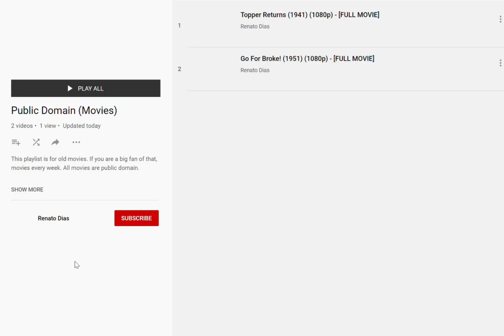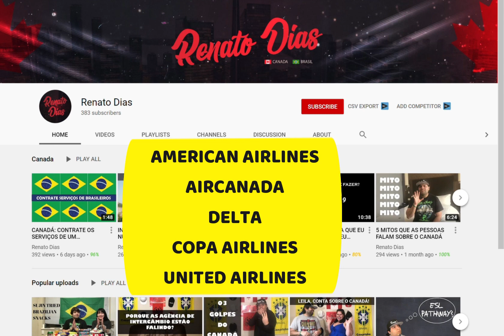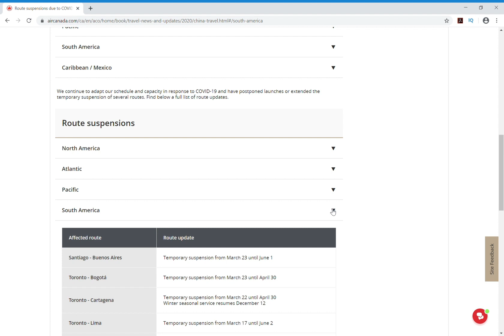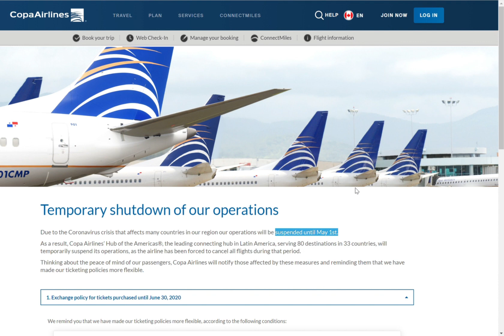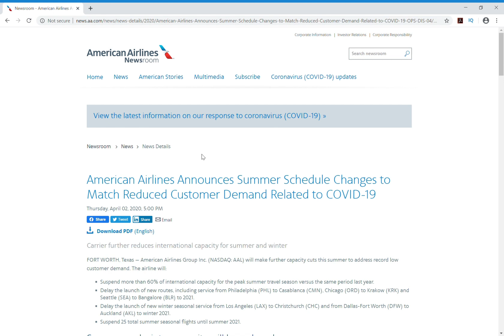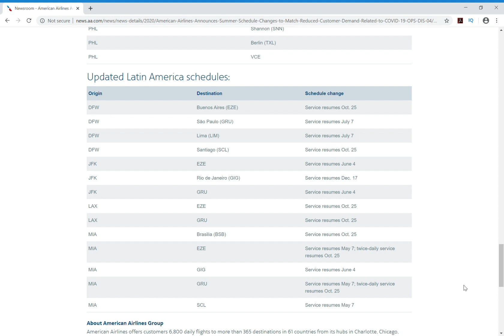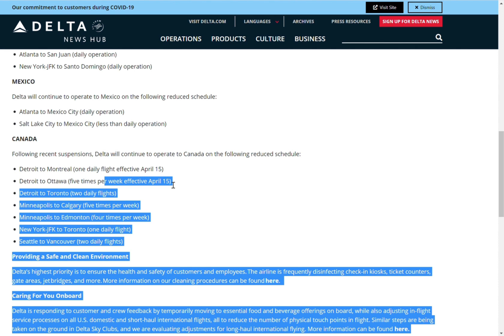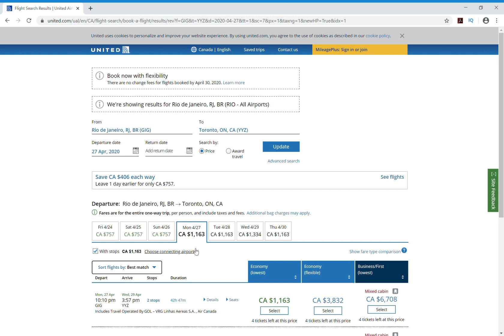CANADA: VOOS FUNCIONANDO E SUSPENSOS (BRASIL - CANADA)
E ai galerinha, tudo bem com vocês?

No vídeo de hoje eu falei sobre algumas rotas suspensas e quando as empresas tem previsão para voltar, e uma dessas empresas está funcionando e existem voos para Toronto.

Espero ter ajudado vocês e até o próximo vídeo.